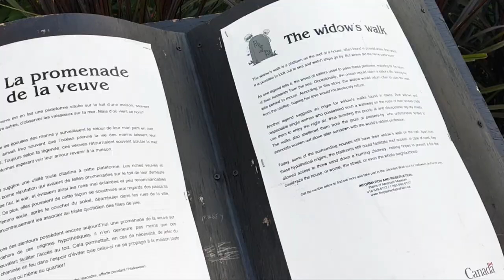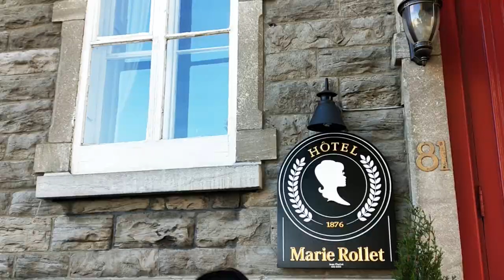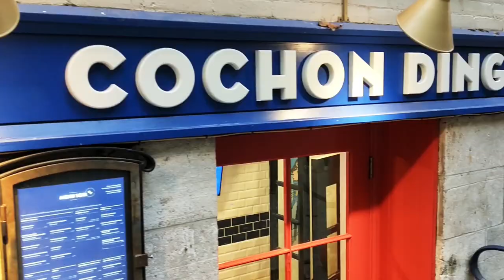Merci la vie - La ville de Québec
Allo !
Derush de 250 vidéos plus tard... Voici un coup d’œil sur notre voyage à Québec City au temps de l'Halloween ! Alors si tu n'as pas peur de cliquer sur ma face de constipée, apprécie ce contenu ! Certe rapide, mais complet ! C'est pas comme ci Youtube existait depuis 2 min ;)

Allez, tâches de passer une bonne journée !
Restes chez toi, prends soin de toi et de ta famille !

Wonder Yunie.